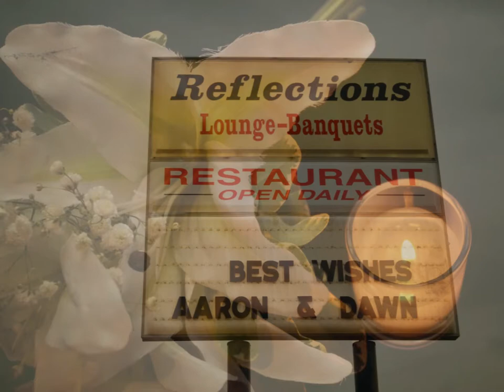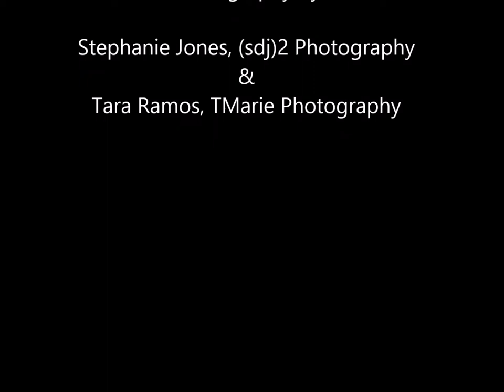Dawn And Aaron